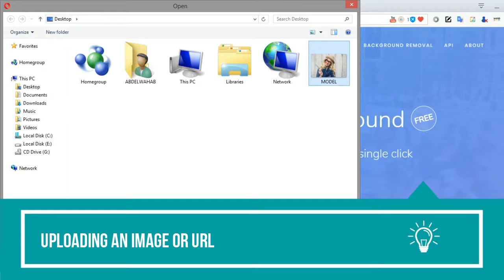Remove Image Background in 5 seconds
Remove Image Background FREE
100% automatically – in 5 seconds – without a single click